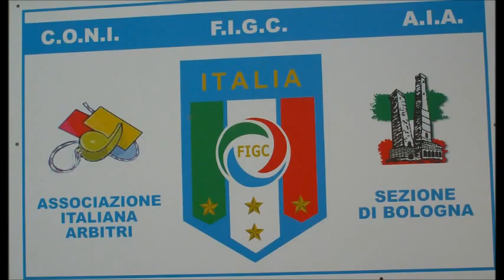AIA BOLOGNA - GUGLIELMO TUBERTINI.wmv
Filmato dedicato al nostro collega Tubertini Guglielmo, arbitro a disposizione dell' OTR categoria Eccelenza per la stagione sportiva 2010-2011